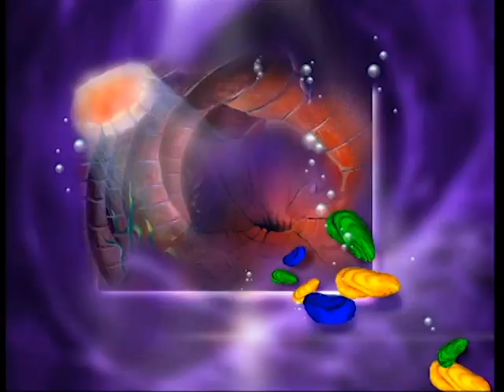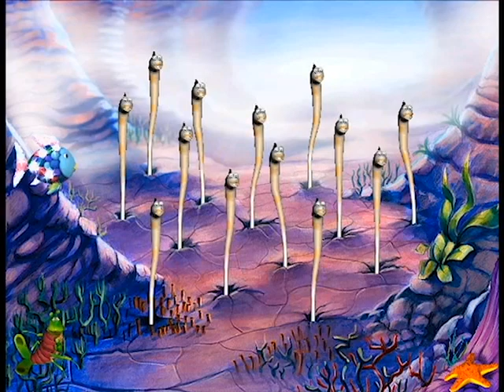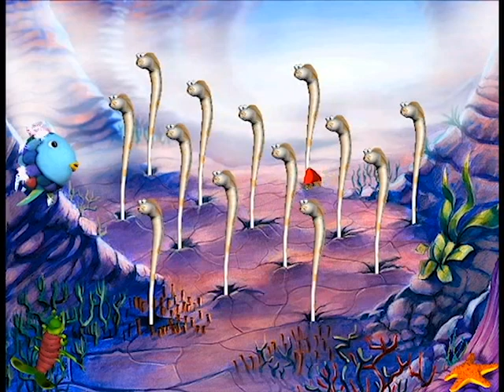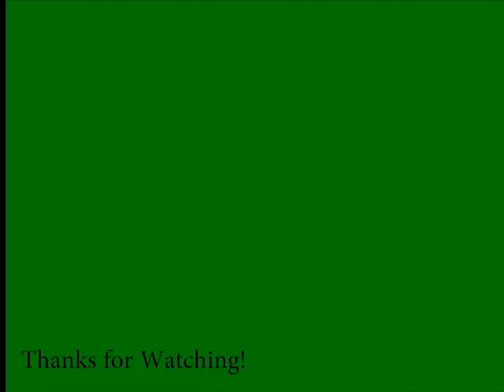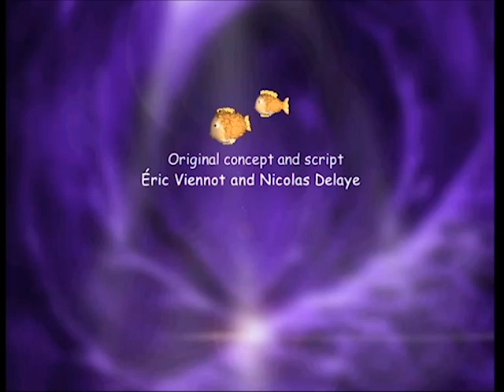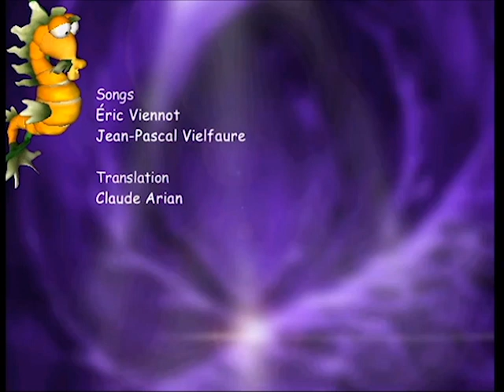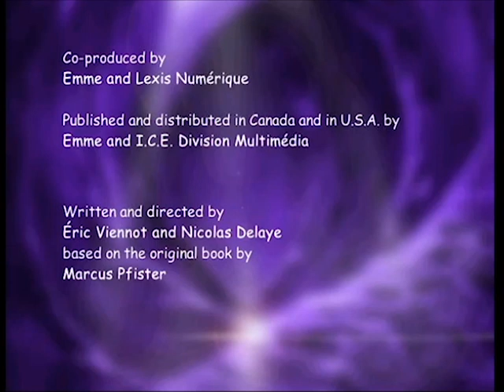Rainbow Fish and the Whale PC Game - Complete Walkthrough - Both Endings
A bunch of fish get vored by a whale and go through trials such as popping the sac of a seahorse fetus and prying a walrus' tusks out of the whale's insides in order to return to the sea.

Timeline
3:25 - Find Giggles
8:20 - Ward off Longlegs
12:29 - Free Mallow
15:21 - Muscles and Bubbles
22:04 - Vocal Coral

First Ending - Mouth Route
27:42 - Pop the Seahorse Fetus Sac
32:09 - Cure the Whale's Hiccups(Both Endings)
37:00 - Travel to the Whale's Mouth
Tip: For this ending, you need to click on Sad(the transparent organism), but afterwards DO NOT click on Marcello(green lobster guy) because I'm pretty sure that'll override her and you'll end up with the geyser route.

Second Ending - Geyser Route
42:06 - Fix the Sea Urchin Press
Tip: Again, ignore Sad and do not trigger the seahorse sac popping game. You can only interact with Marcello in order to get this ending.

Extra Tip: No matter which ending you aim for you still have to cure the whale's hiccups. Don't forget to have Bob come along with you first or else you'll have to restart the minigame.

This is actually a game I played a lot in my childhood and since I couldn't find any content of it here I downloaded the game again so I could make a video about it! The backgrounds and general aesthetic of this game are really pretty and I thoroughly enjoyed the music. I played this on the "hard difficulty" setting but it wasn't too hard to get through it. The only minigames I absolutely hated doing was the eel/sea urchin clicking game and the seahorse sac popping game, the former cause it's complete chance if all the sea urchins pop up within the time limit(in one attempt the eels weren't holding anything at all in their mouths), and the latter cause it's so hard to aim with the jellyfish.